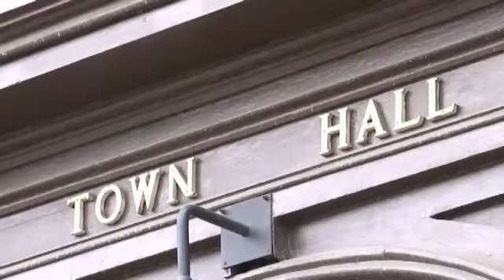Flushing Inaugurates New Chamber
Queens business leaders gathered for the first charter meeting of the Greater Flushing Chamber of Commerce. The meeting, inside Flushing Town Hall, recognized a newly-elected Council of Advisors and a Board of Directors—both made up of community members who say they will work to represent neighborhood businesses.